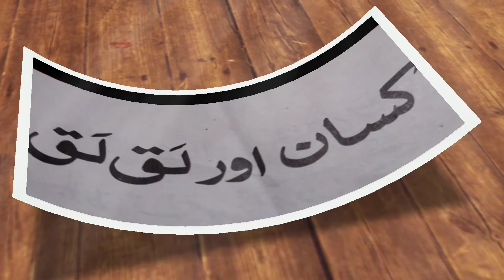Kissan Aur Laq Laq | کسان اور لق لق | Suno tara Kahani suno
سنو تارا کہانی سنو،مزے مزے سے،مزے مزے کی  چینل لایا ہےآ پ کے لیے پیاری پیاری کہانیاں ۔۔اردو جیسی میٹھی زبان کے لیے بندہ ناچیز کی طرف سے چھوٹی سی کوشش۔۔مختصر،جامع اور مشکل الفاظ کےمعانی کے ساتھ۔۔۔خود بھی سنیے اور بچوں کو لازمی سنوائیں۔۔۔
لق لق کی کہانی جس کو دوسروں پر اعتبار کی عادت نےاس کو جال میں پھنسا دیا.. دیکھیے اس کہانی میں